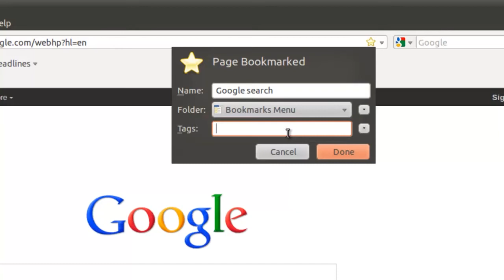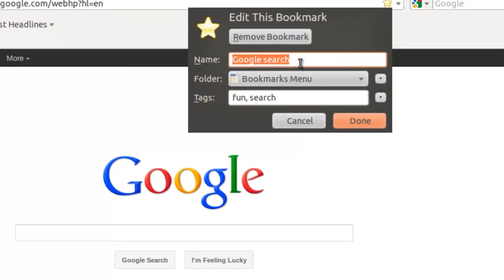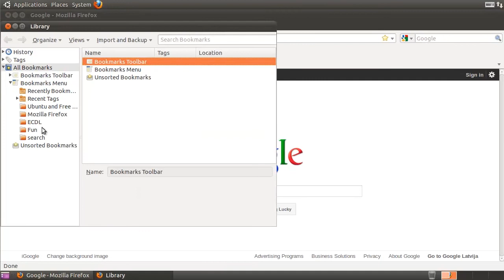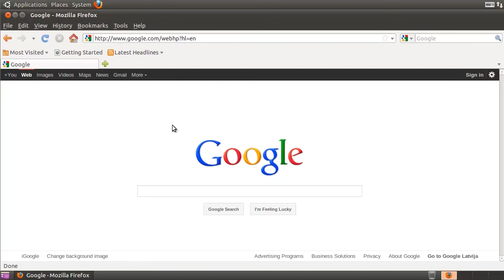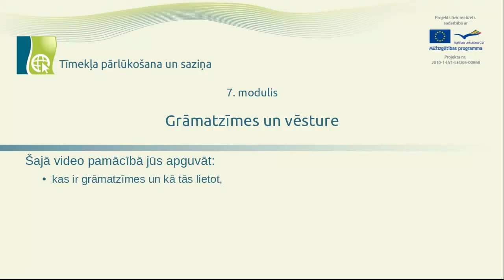Kā izmantot grāmatzīmes un pārlūkošanas vēsturi Mozilla Firefox programmā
Šajā video pamācībā jūs apgūsiet:
• Kas ir grāmatzīmes un kā tās lietot
• Kā izmantot pārlūkošanas vēsturi